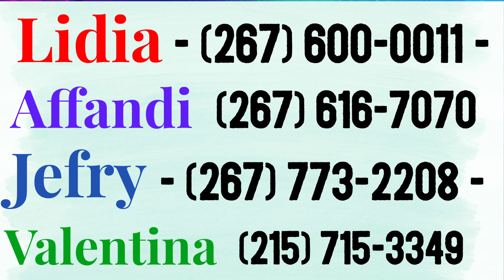PENGUMUMAN - 17 Desember 2017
BETHANY MIRACLE CENTER - PENGUMUMAN
17 Desember 2017
JBU

Services:
Ibadah Raya :Minggu 8AM, 10 AM, 6 PM
BCC (English) : Sunday 9AM 1st floor
Doa Malam : Kamis 7.30PM
JAM : Sabtu 5 PM